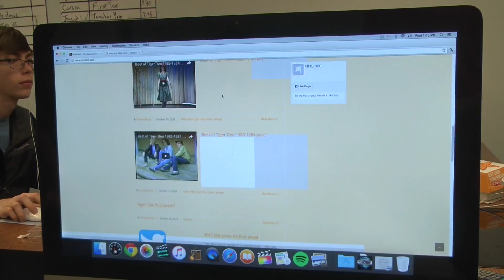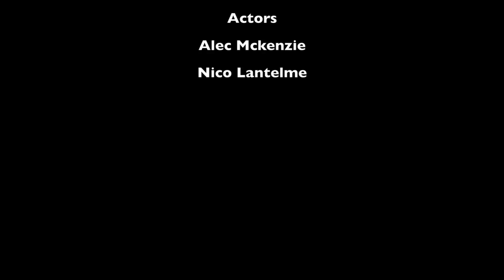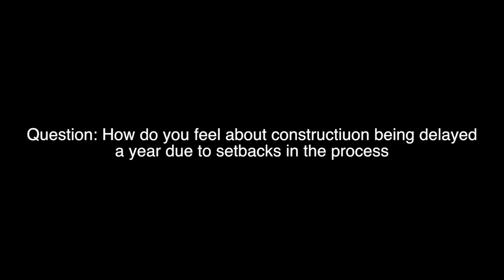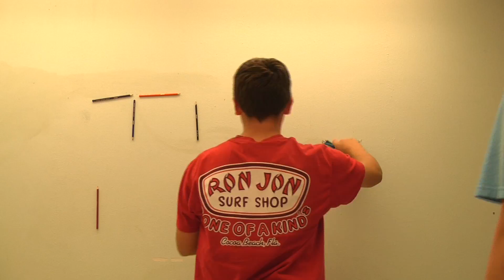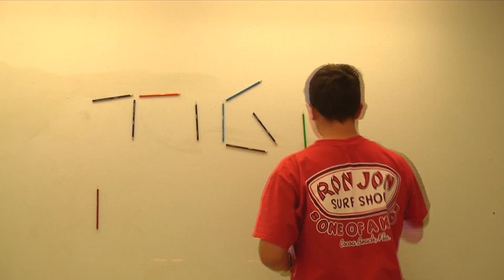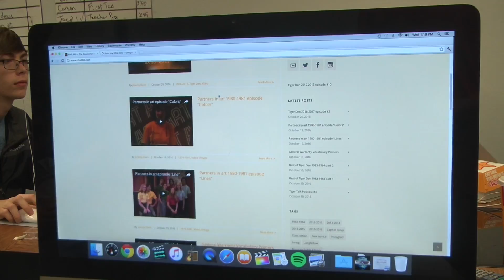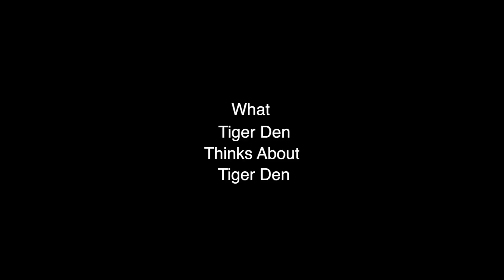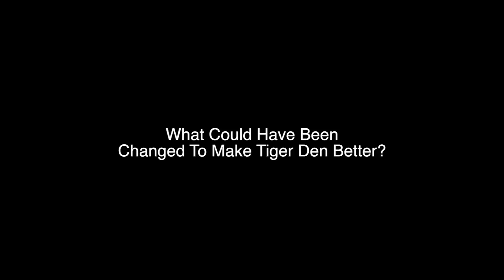tiger den episode #6 from 2016-2017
The Christmas Show